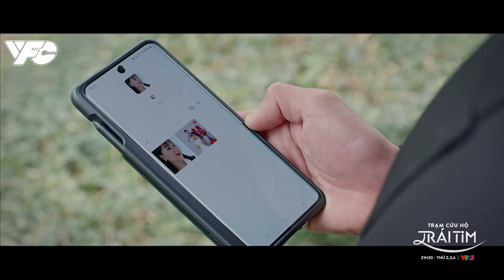[TRẠM CỨU HỘ TRÁI TIM] CON XIN LỖI MẸ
Trước chuyến đi xa không biết bao giờ quay lại, Nghĩa chia tay mẹ qua điện thoại